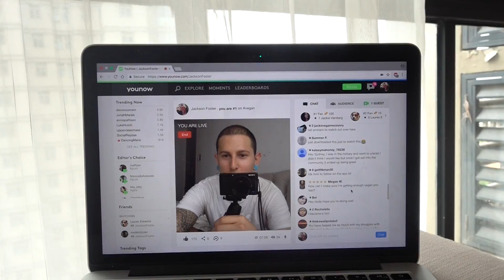My First Meal Back Home After 6 Weeks In China // What I Eat In A Day Vlog